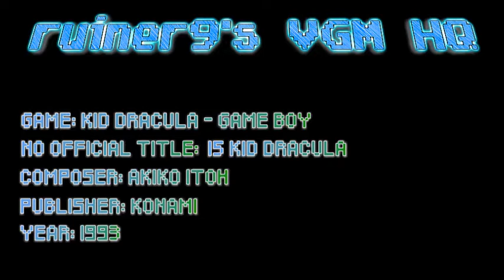15 Kid Dracula Game Boy OST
Game: Kid Dracula
Composer: Akiko Itoh
Published: Konami 1993
Platform: Game Boy